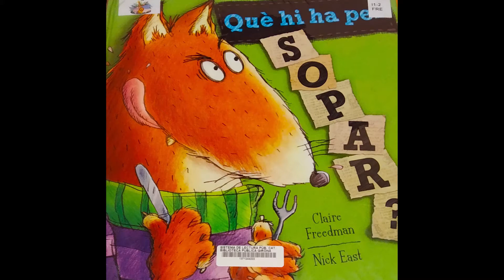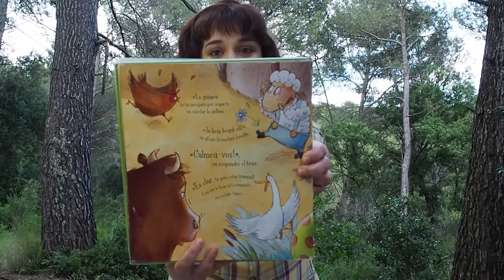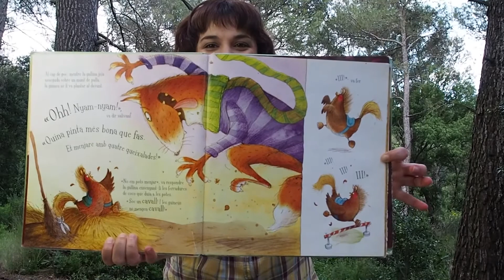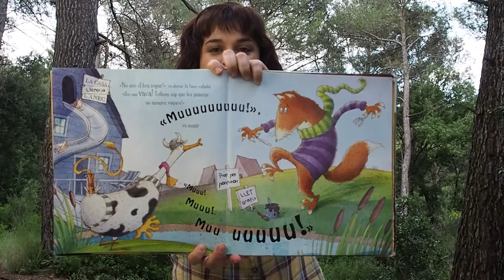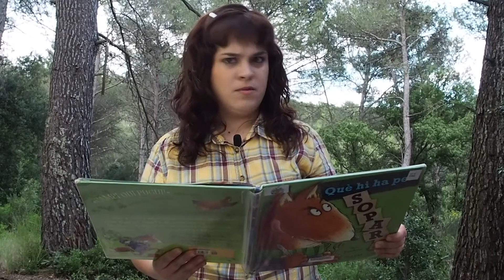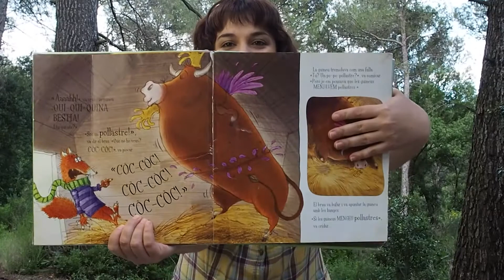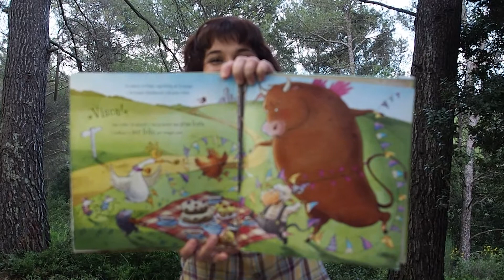Vet aquí un conte: Què hi ha per sopar?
Preparats i preparades pel conte d’avui? Cada dilluns a la tarda, la Laura ofereix la sessió ‘Vet aquí un conte’. Avui ens explica una divertida història amb protagonistes molt animals Esperem que us agradi!

✏ Claire Freedman
🎨 Nick East
📚 Beascoa Editorial